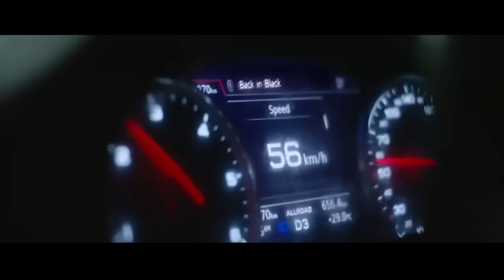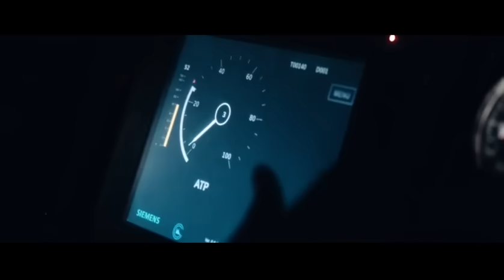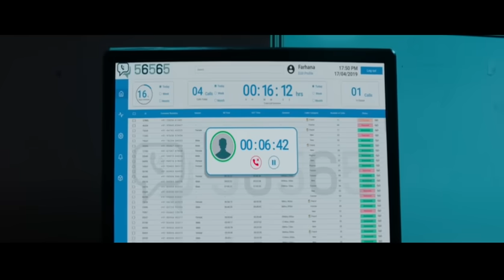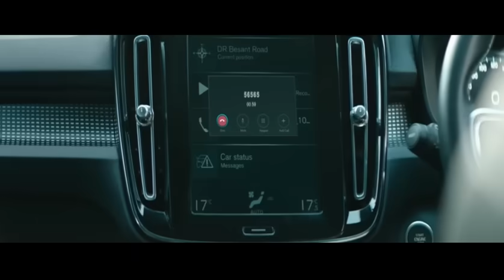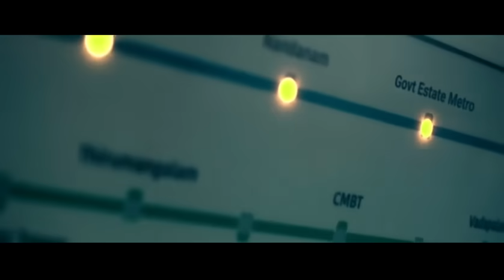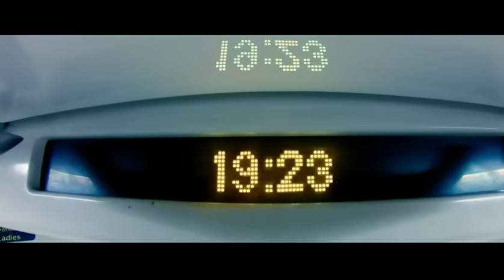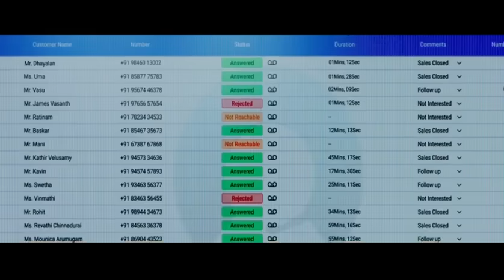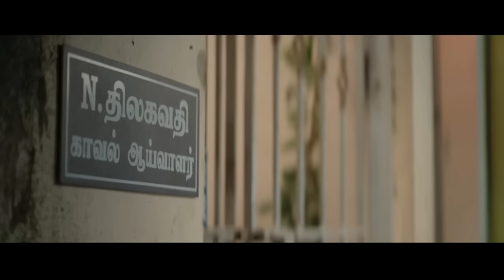The Lady Farhana | south indian new movie 2023 | hindi dubbed movie